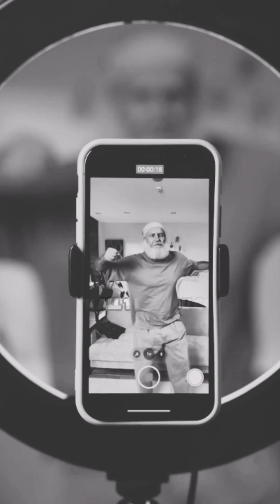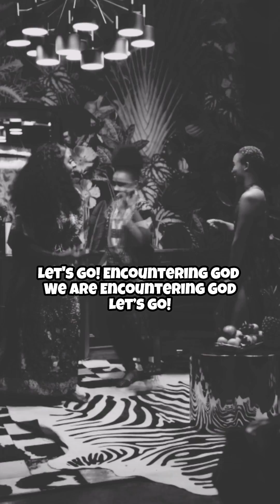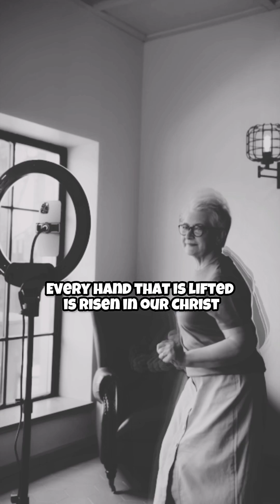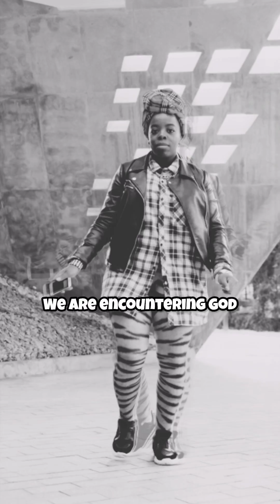Encountering God - Wayne Hobbs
“…But Jesus is Ringling Brothers! handle da serpent with ease, Tell da devil, CATCH THESE FEET!…”